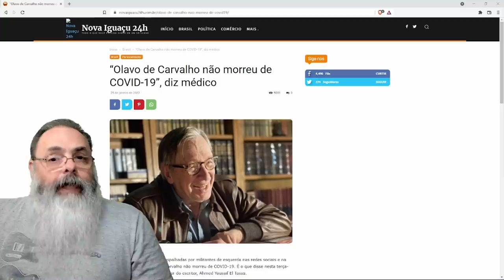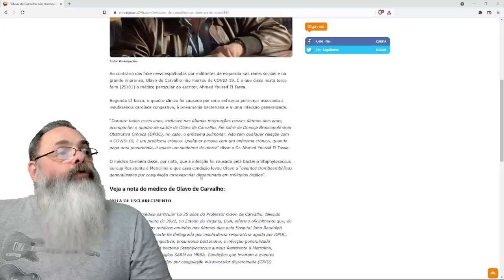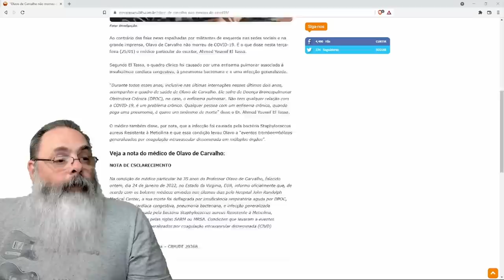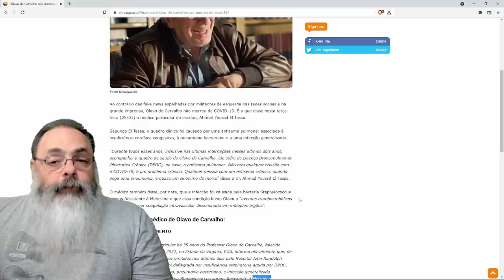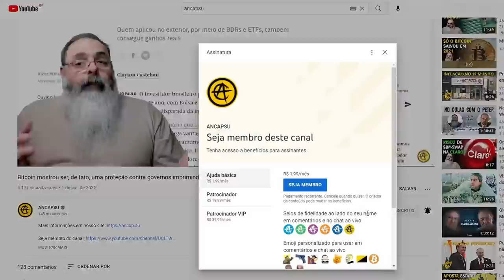Médico de Olavo de Carvalho esclarece causa da morte